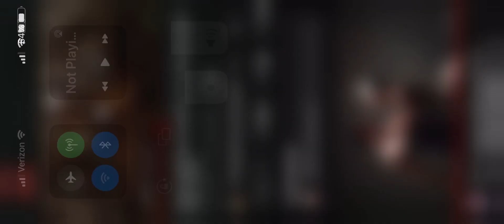Renee’s sermon @ Trinity 2023